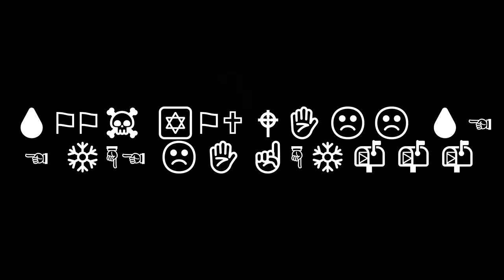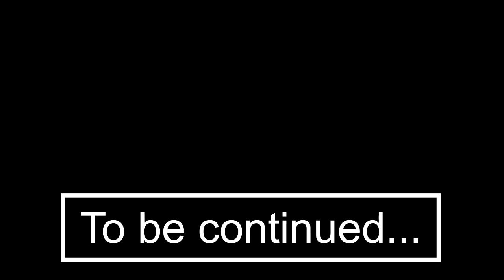THE END??? (SERVER LORE)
Hey guys. Lore is here. Enjoy.